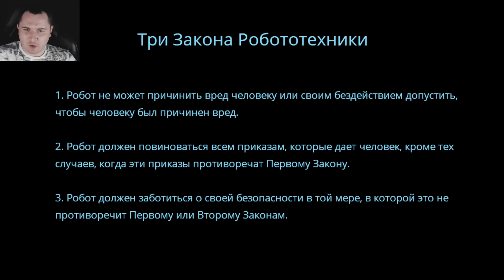ЗНАКОМСТВО С ОТЦОМ #3 | Люси -Вечность, Которую Она Желала- | ПРОХОЖДЕНИЕ | ВИЗУАЛЬНАЯ НОВЕЛЛА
Добро пожаловать на прохождение Люси -Вечность, Которую Она Желала-. Визуальная новелла, в которой молодой парень подберет андроида Люси, а та начнет испытывать чувства и эмоции, к чему это все приведет?

Описание:
Lucy -Вечность, Которую Она Желала- это визуальная новелла о парне и андроиде. Вы играете за парня, который столкнулся с выборами и моральными дилеммами в мире недалекого будущего. Это история, которая оставила отпечаток на многих сердцах и продолжает оказывать влияние на всех, кто решил поучаствовать в этом захватывающем путешествии.